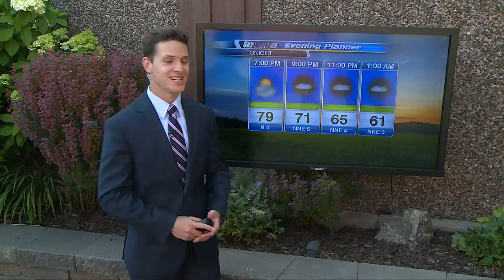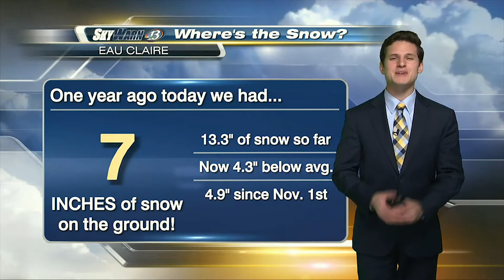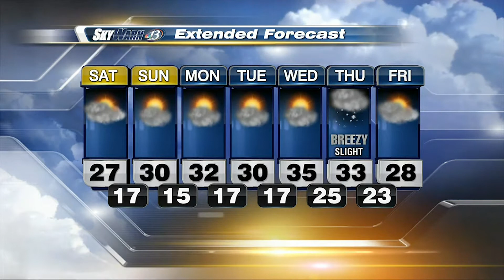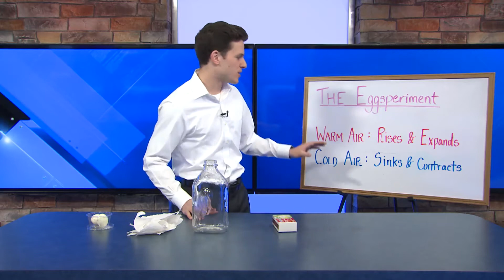Tucker Antico Weather Resume Reel (2021)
I am currently a broadcast meteorologist at WEAU-TV in Eau Claire, WI.
I hold a BS in meteorology from Penn State.

Montage: 0:04
Full Weather: 2:36
Test It With Tucker: 6:04